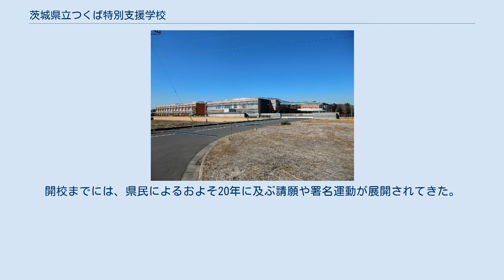茨城県立つくば特別支援学校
茨城県立つくば特別支援学校（いばらきけんりつつくばとくべつしえんがっこう）は、茨城県つくば市玉取にある県立特別支援学校。
開校から2012年（平成24年）3月31日までの名称は茨城県立つくば養護学校。
 校地面積は3.5ha、温水プールを設け、全教室にエアコンを完備する。
生徒の定員は180人であったが、開校時から生徒は211人在籍しており、設置検討段階における生徒数予測の甘さが指摘されている。
こうした事情から、本来は普通教室ではないグループ室等を普通教室に充当したり、1教室を隔壁で仕切って2教室にするなどの対策がなされている。
 知的障害教育部門（A部門）と肢体不自由教育部門（B部門）からなり、それぞれに以下の学部が置かれている。
知肢併設型の特別支援学校は、茨城県下では初である。
 1995年（平成7年）6月の茨城県議会第二回定例会において、「つくば市に養護学校を設置する請願」が出され、1998年（平成10年）3月の県議会第一回定例会で採択され、開校が決まった。
 開校準備室は茨城県立下妻養護学校（現・茨城県立下妻特別支援学校）に置かれていた。
開校までには、県民によるおよそ20年に及ぶ請願や署名運動が展開されてきた。